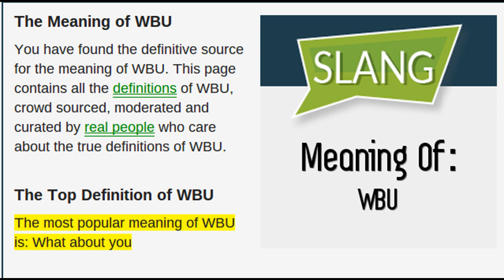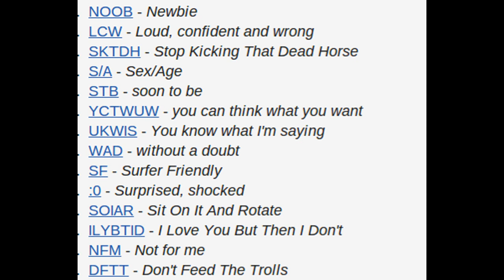WAD, Abbreviations You Should Know When Texting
Song made by a Falun Dafa practitioner.